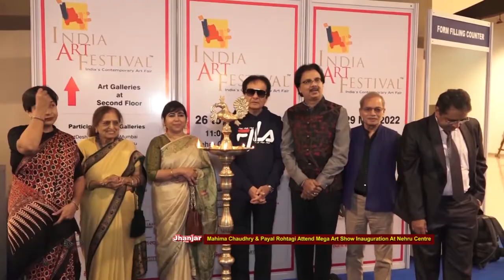Mahima Chaudhry & Payal Rohtagi Attend Mega Art Show Inauguration At Nehru Centre